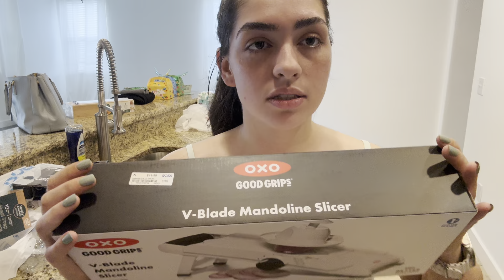Hariel Ferrari | VLOG: COMPRAS PARA A CASA NOVA!!!